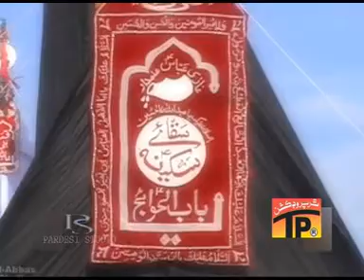Sajjad Moula Bazar Dey, Gham e batool 2013 14